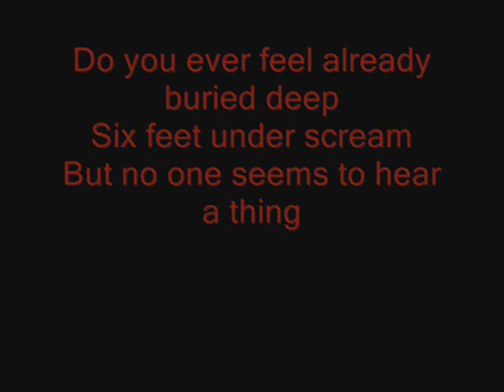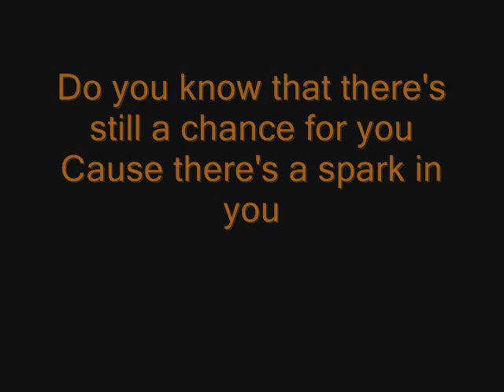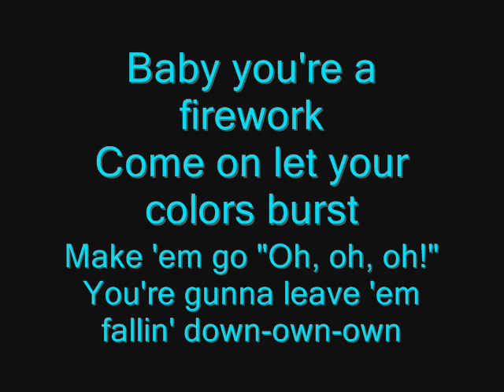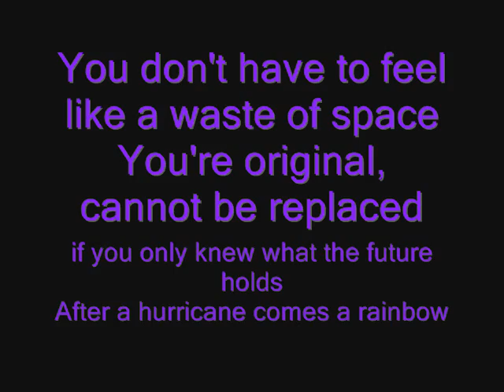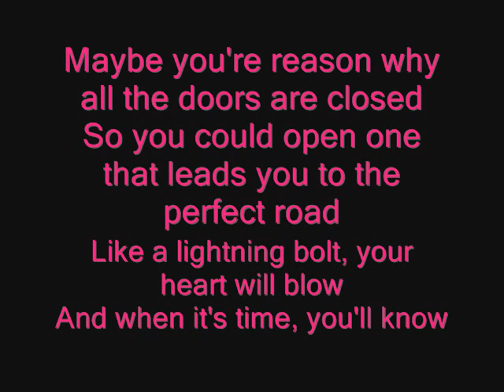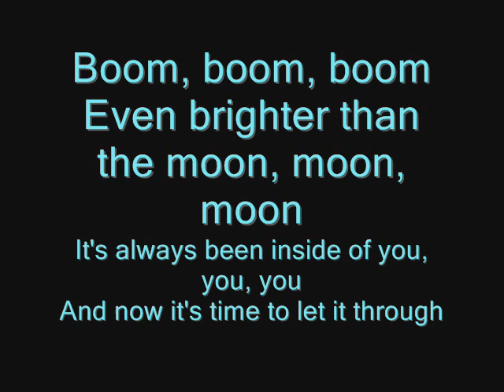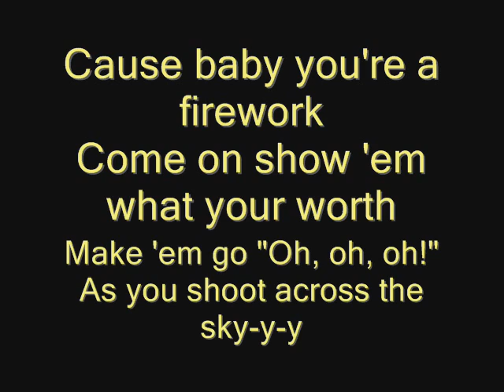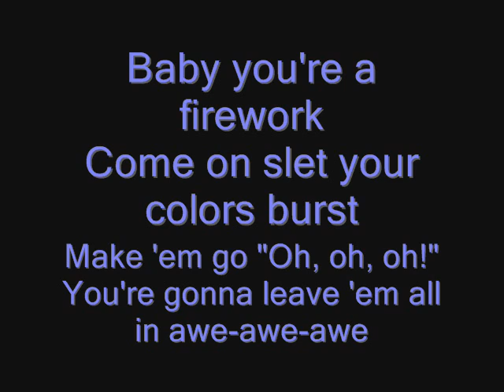Katy Perry - Fire work song lyrics